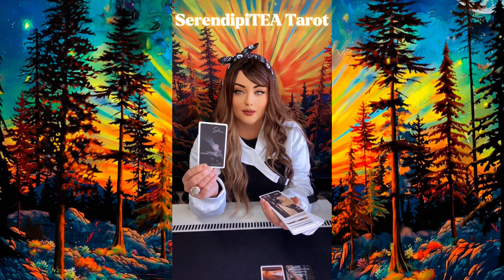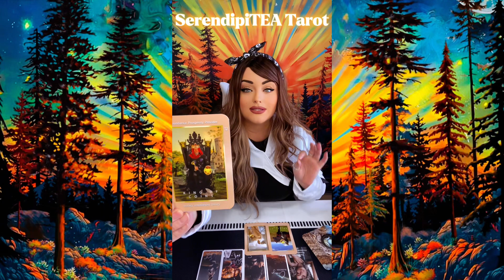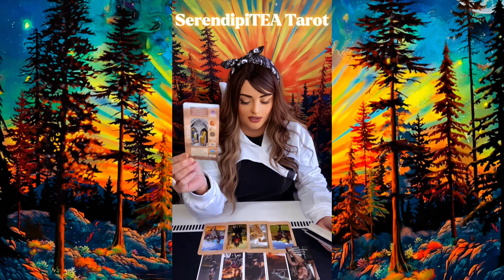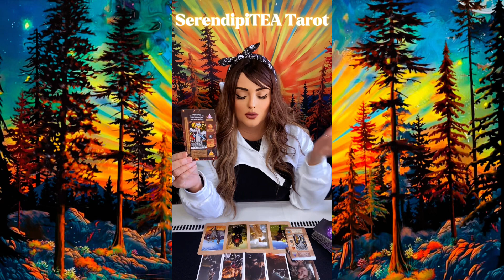PISCES ♓️ THIS UNEXPECTED NEWS IS LIFE-CHANGING! 💯😍 PSYCHIC TAROT READING 🔮 MARCH 2024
Pisces ♓️: Happy Birthday Loves! You have a golden opportunity that leads you to your divine counterpart… All you have to do is say YES and trust the process! 💯💖

🍵Welcome to my NEW Channel, SerendipiTEA Tarot! What is meant for you will be, what is not set it free. My name is Lili and I'm a Psychic/Intuitive/Empath that uses Tarot to connect to the Divine to give you FREE Guided Messages to help you learn, heal, and grow from the past while simultaneously helping you manifest your dream life by aligning you with your purpose. Keep in mind you may not always get the answer you wanted to hear, as Tarot often points out areas that need attention for soul growth in order to reach your desired outcome. I look forward to going on this journey together while having some fun at the same time! Loves you all!